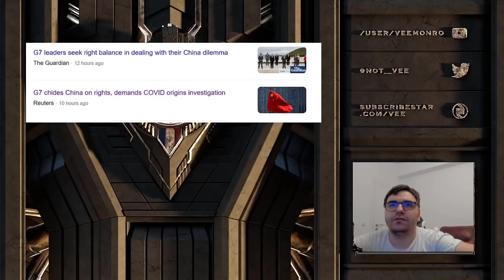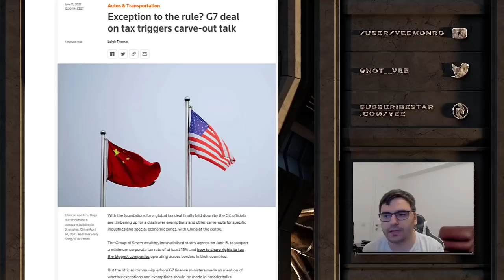G7 plans a 15% global tax for Corporations. Good or bad idea?